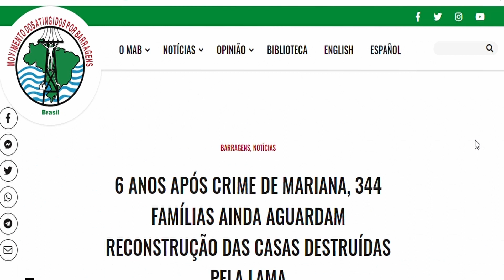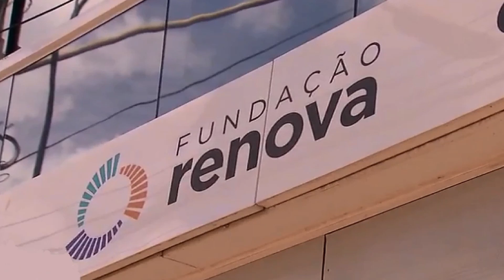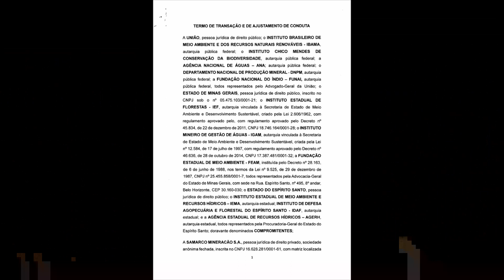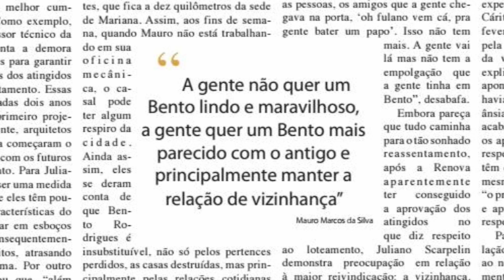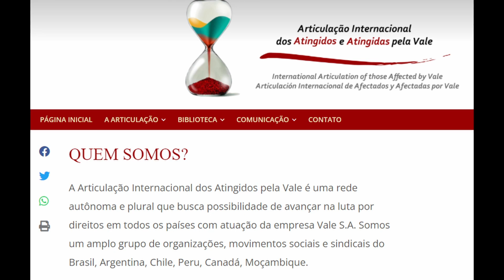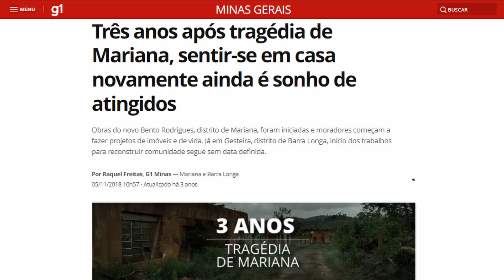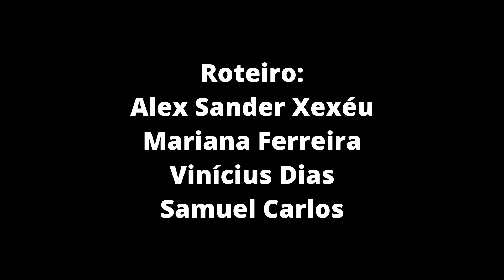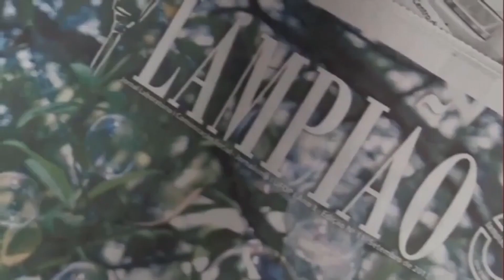Pirilampo 2 - 6 anos do Rompimento da Barragem do Fundão e Fundação Renova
No segundo episódio do Pirilampo, resolvemos olhar para o rompimento da Barragem de Fundão após 6 anos do ocorrido, que levou vidas, prejudicou o município de Mariana e deixou centenas de famílias desabrigadas.

Ocorrido em 5 de novembro de 2015, o crime, que teve cobertura nacional, permanece até os dias de hoje sem os devidos reparos. E nessa história, os atingidos seguem na luta pelo direito à moradia.

LISTA DE FONTES DE MATERIAIS USADOS